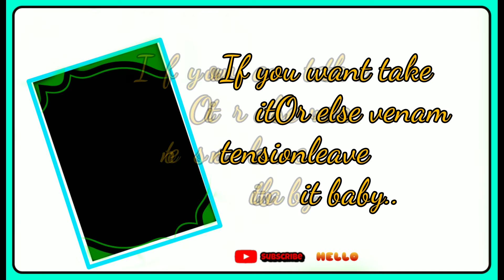# MASTER Kutty story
Comment your favourite song